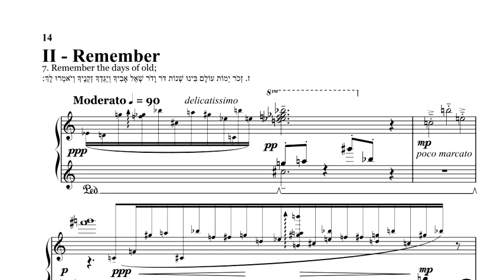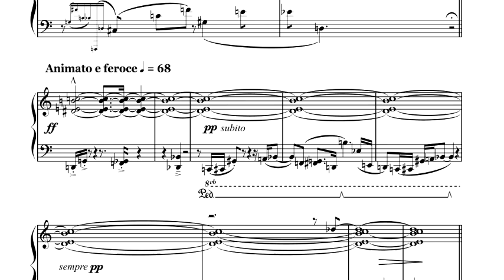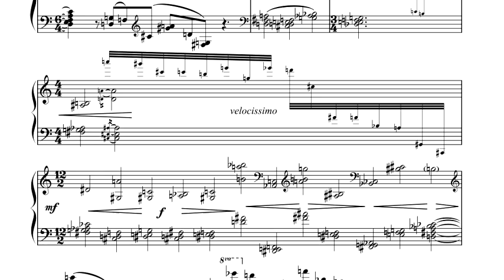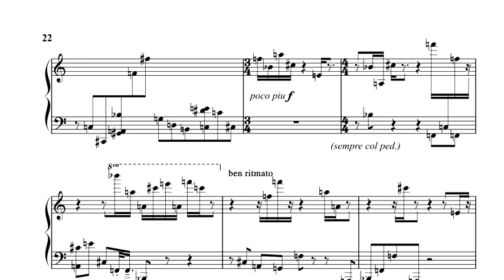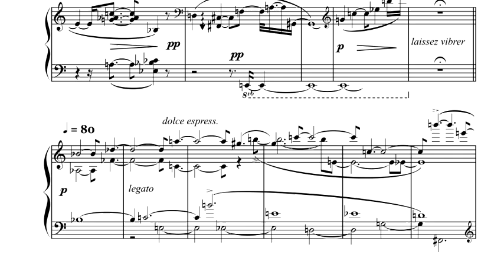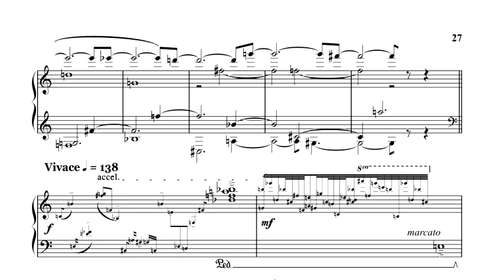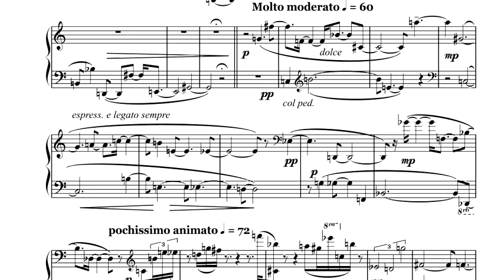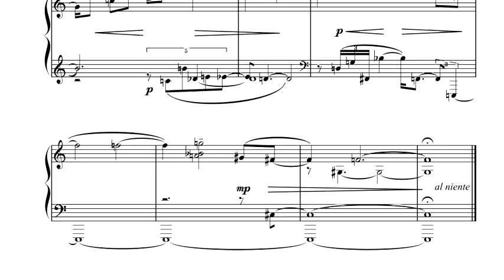II. Remember the Days of Old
Ha'azinu (Listen!) The Song of Moses
Seven pieces for the solo piano by D. E. Okonsar

The timeless nature and profound poetic elocution of the section from Deuteronomy 32:1-52, known in the Jewish tradition as Shirat Ha'azinu, the Song of Moses, is the inspiration for this series of solo piano compositions.

In "Remember the days of old", the second section of the Ha'azinu, Moses exhorted the Israelites to remember that in ages past, G-d assigned the nations their homes and their due, but chose the Israelites as G-d’s own people.

G-d found the Israelites in the desert, watched over them, guarded them, like an eagle who rouses his nestlings, gliding down to his young, G-d spread His wings and took Israel, bearing Israel along on His pinions, G-d alone guided Israel.

The music is evanescent with many arabesques of fast notes played as soft as possible. The main melodies, reflecting Moses speech is reflected softly. The arabesques take the form of either un-measured, cadenza-like fioritures or measured runs or even arpeggiated chords. Strong chordal sections intervene to remind the "judging" feature of G-d. Soft succession of chords, as in bar 55, on the other hand, reflect the reminiscences of days past. A polyphonic section, at bars 163+, reminds us the opening of the first piece.

This piece uses a series constructed as a variant of the initial set. This one has more chromatic down steps and instead of the perfect four interval, it features diminished fourths.

The work is in seven movements, following the seven chapters, aliyah, scheme the Ha'azinu is traditionally divided in the Torah portion Parashah. The composition uses dodecaphonic (twelve-tone) series. The note-series are elaborated based on the symbolic significance attached to the musical note-intervals.
David Ezra Okonsar, pianist, composer, conductor and musicologist is the First Prize Winner at the International Young Virtuosos Competition, Antwerp, Belgium, 1982 and laureate of other prestigious international piano competitions such as the Gina Bachauer, Sixth Prize, Salt Lake City-UT, 1991 and J. S. Bach, Second Prize, Paris, France 1989.

He is graduated from the Brussels Royal Conservatory of Music on piano, composition and orchestration. He studied with Jean-Claude Vanden Eynden and Madame Jacqueline Fontyn. He has been a pupil of Alexis Weissenberg.

Okonsar performed in major concert halls in Europe, North America and Japan both solo and orchestral. He was special guest judge for the National Piano Competition of Japan (1999) P.T.N.A. (To-On). His researches in music related technologies were broadcast in a series of documentaries presented by the artist on the National Broadcast of Turkey (TRT).

Mr. Okonsar is a prolific composer of orchestral, chamber, choral and piano music. His composing line is highly avant-garde and complex. Also a musicologist, writer and lecturer, Mr. Okonsar's writings are published in English and French and he is lecturing on music, composing and related technology.

His recital programs are usually highly eclectic and often thematic mixing works by A. Webern, A. Berg, I. Stravinsky, K. Stockhausen, P. Boulez and L. Berio with the more traditional piano repertoire.

Licensing: POND5